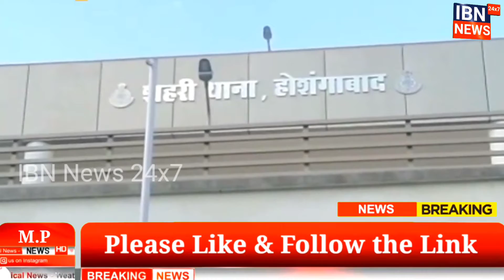Reti Choro Ka Khulasa Kiya Madhya Pradesh Police Ne | IBN News 24x7